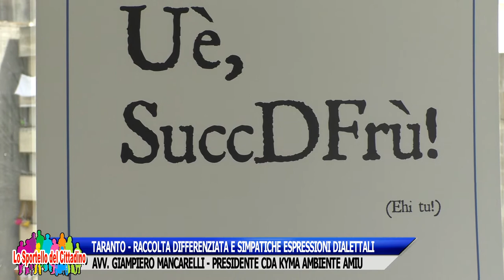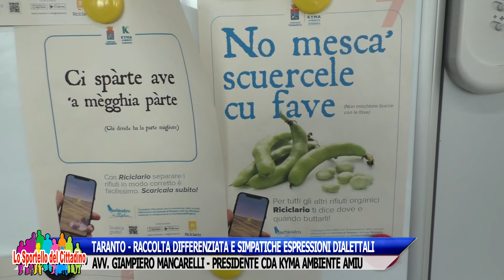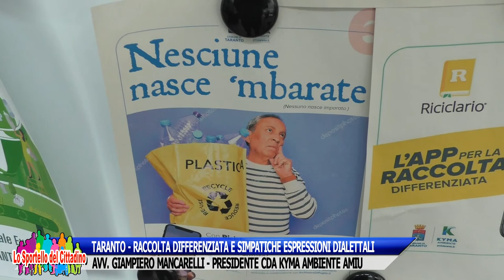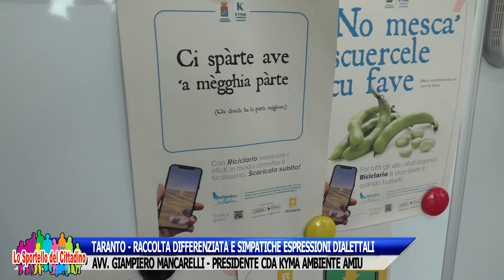TARANTO - RACCOLTA DIFFERENZIATA E SIMPATICHE ESPRESSIONI DIALETTALI - AVV. GIAMPIERO MANCARELLI